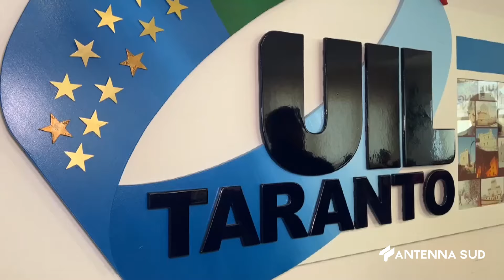16 MARZO 2024 TARANTO INAUGURATO IL CENTRO ASCOLTO MOBBING VIOLENZA DELLA UIL